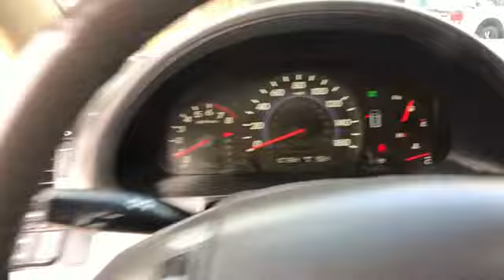Used 2008 Honda Odyssey EX-L Alexandria, Arlington, Springfield, Woodbridge, Annandale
2008 Honda Odyssey EX-L 5FNRL38798B116683 Video

This 2008 Honda Odyssey EX-L 5FNRL38798B116683 is full of phenomenal features such as: